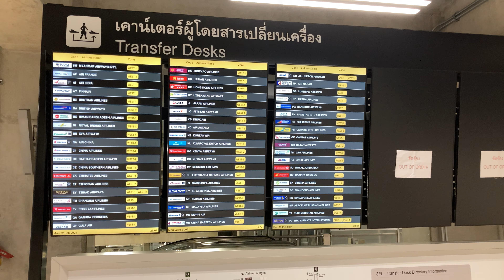Walk Around Departure Lounge At Bangkok Airport In Pandemic (2021)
Departure Lounge Travel / Oman Air / Thai Airways

Suvarnabhumi airport is still open as normal, but please check with your airline before you go to the airport as many flights are cancelled. On the plus side, as there are not many people flying, it will take you about two minutes to walk through security & Immigration

Footage Terminal. Bangkok International Airport (February, 2021)

الطيران العماني - การบินไทย